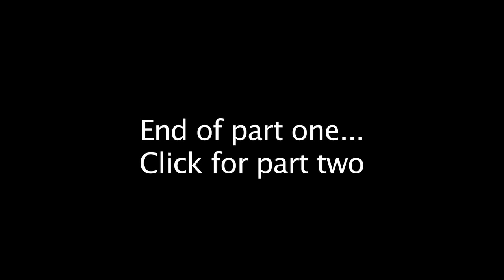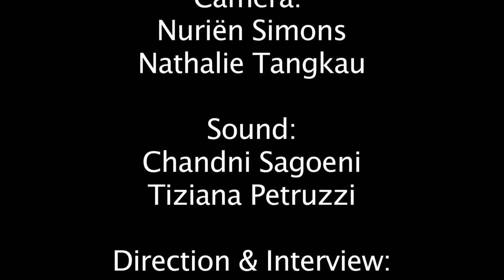The Stefan Molendijk Documentary (Part 1/2)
Soccershowdown presents: The Stefan Molendijk Documentary
We hope you'll enjoy this documentary, Part 2 will come next week!